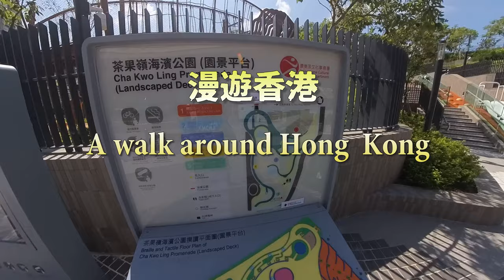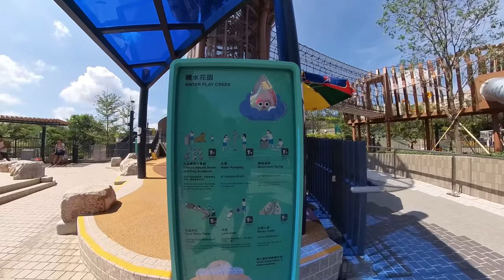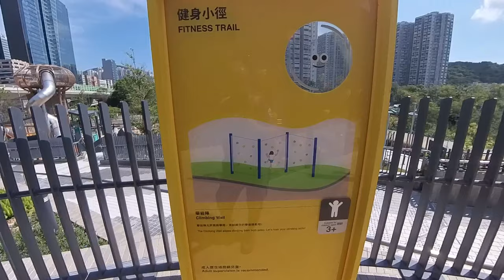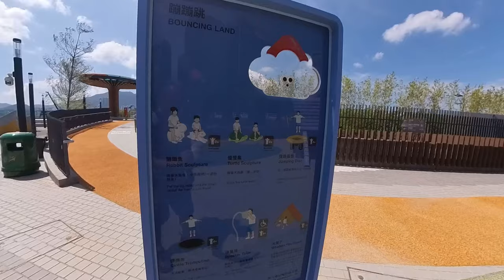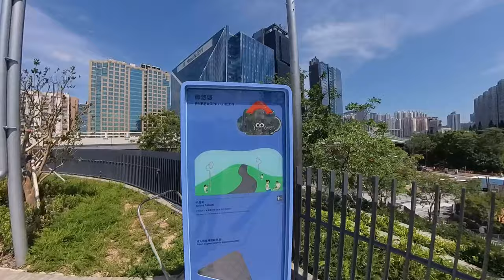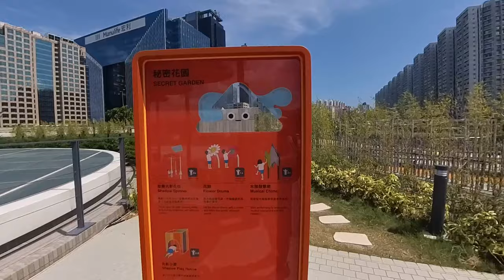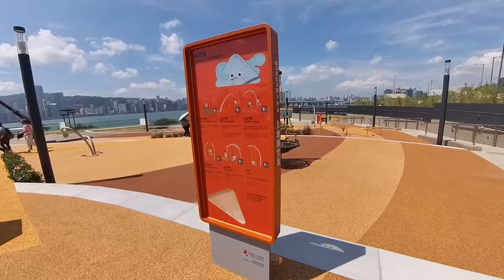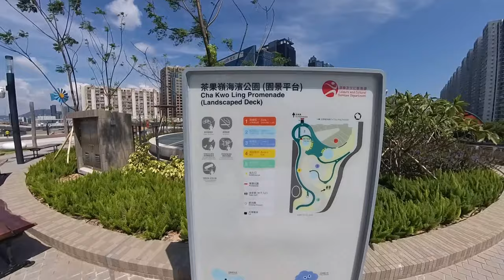茶果嶺海濱公園.Cha Kwo Ling Promenade .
位於觀塘偉業街的茶果嶺海濱公園及毗鄰的翠屏海濱，貫通觀塘與茶果嶺海濱。

 Cha Kwo Ling Promenade on Wai Yip Street, Kwun Tong, and the adjacent Tsui Ping Seaside, connecting the waterfront of Cha Kwo Ling and Kwun Tong.